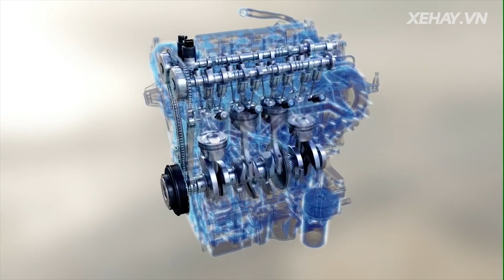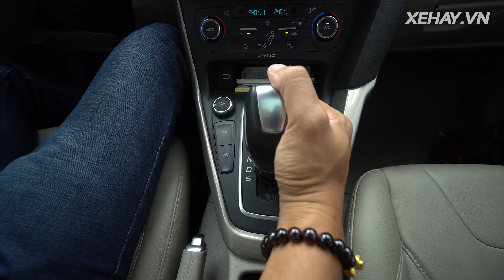[XEHAY.VN] Tìm hiểu động cơ Ecoboost trên Ford Focus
21h00 CHỦ NHẬT hàng tuần (phát chính)
Thứ 2: 18h30
Thứ 3, 6: 21h30
Thứ 4, 5: 17h30
Thứ 7: 18h00